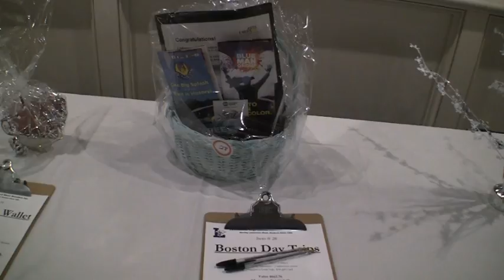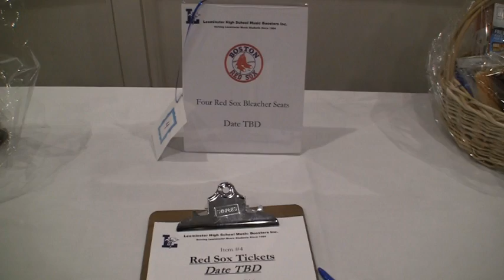Icicle Ball Highlights 2017